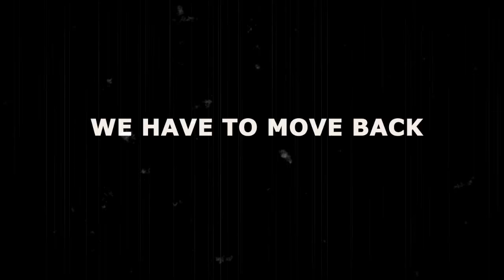STPL Round 2 [17.8] Yaj (dM) vs DragOn (NaS) SET 2 @ Flight-Dreamliner